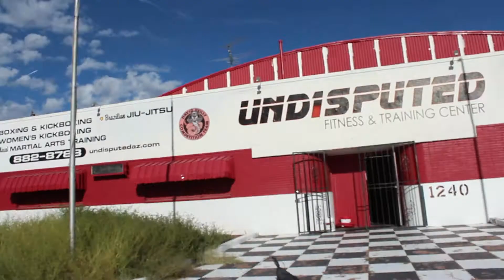Teaser - BJJ Training at Undisputed in Tucson Vlog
I have several short clips I use of videos I'm working on for the Chewjitsu YouTube Channel.

The Vlogs always take a little more time. But I'm getting them finished and I wanted to share the short clips with you.

The future full length Vlog will have a combination of me chatting, rolling and some if the BJJ drills I did while running a Brazilian Jiujitsu class.

This clip comes from my trip and BJJ training at Undisputed in Tucson. Undisputed which is ran by my buddy David Rielly is a terrific gym. It has the all important combination of great Brazilian Jiu-jitsu training and a fantastic brotherhood.

I'll keep working on getting the full video done sooner. You might enjoy this.

Thanks!
-Chewy